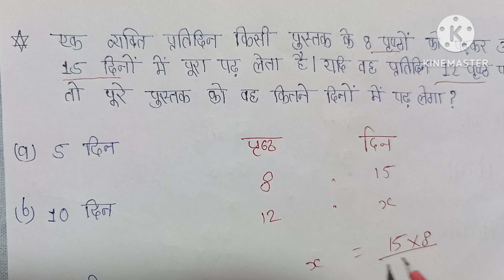Reasoning; प्रयास आवासीय विद्यालय एवं सभी प्रतियोगी परीक्षा के लिये महत्वपूर्ण प्रश्न👌👌